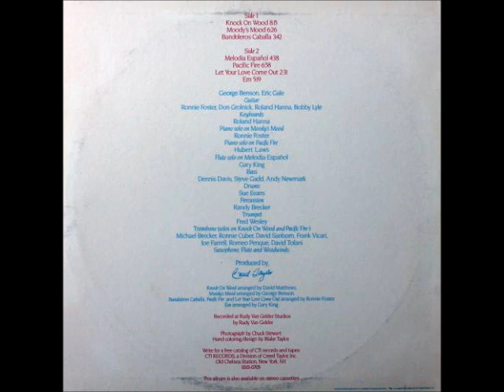George Benson - Pacific fire - lp -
01-knock on wood - 02-moodys mood - 03-bandoleros caballa - 04-melodia espanol - 05-pacific fire - 06-let your love come out - 07-em - (LP) -